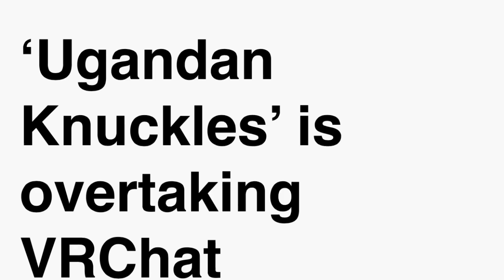Vestigial Reflexes: Fetch, Protests, and Ugandan Knuckles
One of my weirder videos, I think.

Article about Ugandan Knuckles, the most absurd meme I've ever seen